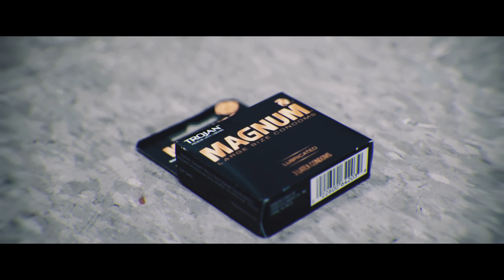Lil Zay Osama - "Play It Safe" (Official Video) | Shot by Dogfood Media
Shot by Dogfood Media